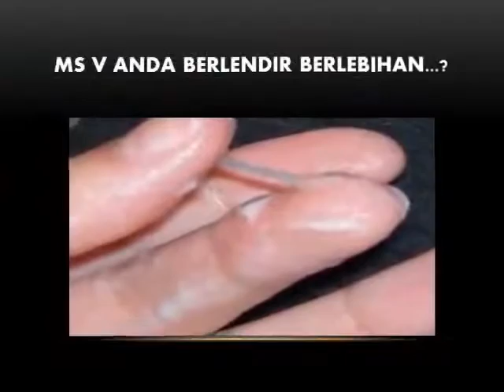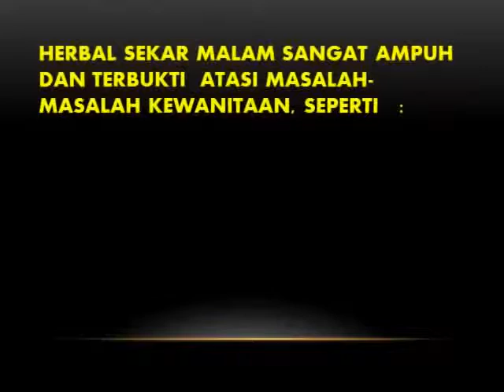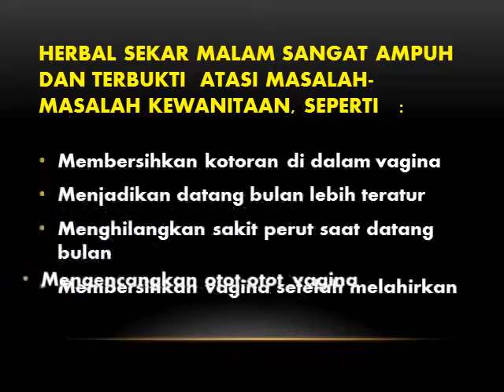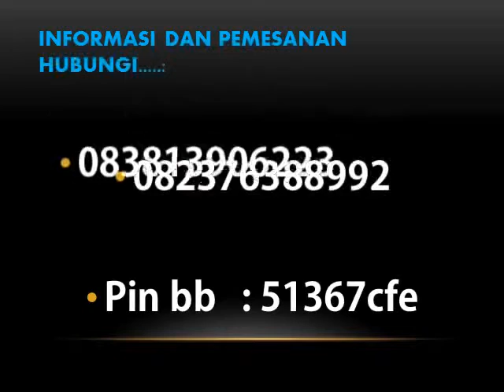082376388992 JUAL SEKAR MALAM OBAT SEGALA MACAM KEPUTIHAN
Sekar Malam, diracik secara alami dan halal, bisa dipakai sepanjang zaman tanpa efek samping baik iritasi maupun alergi, sekar malam idaman wanita membuat suami bahagia. Sekar Malam merawat elatisitas organ wanita anda agar selalu kencang (kembali gadis), keset, sehat bersih dan harum sepanjang masa. Sekar Malam Idaman Wanita, Membuat Suami Bahagia.

Sekar Malam Herbal Khusus untuk Wanita, semua penyakit yang terjadi pada rahim wanita seperti kista, myoma dan keputihan, intinya berasal dari sisa-sisa darah kotor (haidh) yang melekat pada dinding rahim.  Sisa-sisa darah kotor yang terkontaminasi dengan air akan menyebabkan bakteri menjadi aktif dan berkembang biak.  Gejalanya akan muncul bau yang tidak sedap dari dalam rahim yang akan berbau tidak sedap pula pada organ kewanitaan (vagina), bila tidak segera diantisipasi akan menyebabkan terjadinya penyakit rahim.  Sekar Malam berfungsi untuk mengeluarkan sisa darah kotor yang melekat pada dinding rahim, Sekar Malam akan bekerja untuk mendetoksifikasi rahim dan vagina secara efektif sehingga  membuat rahim menjadi bersih, vagina harum dan bebas dari berbagai keluhan penyakit- penyakit kewanitaan. Sekar Malam memang Idaman Wanita.

Komposisi :

    Quercus Lusinatica    25%
    Uncaria Gambir         15%
    Bahan-bahan herba lainnya hingga   100%

Formula herbal  ini mengandung zat yang bekerja efektif sebagai :

    Antiseptic
    Anti toxin / detoxifikasi
    Anti kanker
    Memperbaiki elastisitas otot
    Memperbaiki peredaran darah
    Memperbaiki kualitas dan fungsi sel
    dll

Herbal Sekar Malam ( ramuan untuk wanita )

berfungsi sebagai detoksifikasi vagina dan rahim wanita yang mempunyai manfaat sebagai berikut :

     secara cepat mengeluarkan kotoran melalui lubang vagina yang akan membuat vagina menjadi kering, segar, keset dan harum sepanjang masa (kembali gadis).
    menjadikan datang bulan (menstruasi) lebih teratur.
    menghilangkan sakit perut sebelum dan pada saat menstruasi.
    cepat menghilangkan darah kotor (nifas) setelah melahirkan.
    mengencangkan otot-otot di sekitar rahim yang akan menambah kenikmatan hubungan suami istri.
    memelihara kecantikan dan kepercayaan diri pada wanita.

Khasiat Sekar Malam :

     mengatasi vagina berlendir, bau tidak sedap dan berair
    mengatasi pendarahan yang tidak normal dari vagina yang disebabkan penyakit seperti mioma, kista, endometriosis, kanker, dll
    mengatasi keputihan yang disebabkan oleh jamur, bakteri, virus.
    mengatasi penyakit berupa luka pada bibir kemaluan (herpes), toksoplasma, adanya kutil pada bibir kemaluan.
    berfungsi mengencangkan otot-otot vagina (kembali gadis)
    melancarkan dan menormalkan siklus menstruasi dengan menyeimbangkan hormon sehingga dapat mempercepat mendapat keturunan.

PERINGATAN !!!

    Wanita hamil dilarang mengkonsumsi Sekar Malam, kecuali setelah melahirkan (setelah melahirkan sangat disarankan mengkonsumsi Sekar Malam untuk membersihkan rahim dari darah nifas serta mengencangkan kembali rahim yang kendur).
    Wanita selama menstruasi tidak boleh mengkonsumsi Sekar Malam.
    Bagi wanita yang menderita keputihan disarankan untuk tidak mengkonsumsi melon, semangka dan timun.